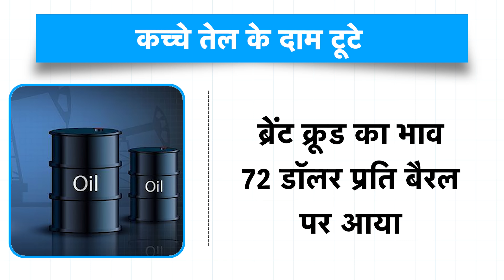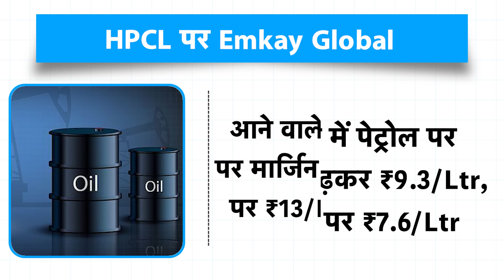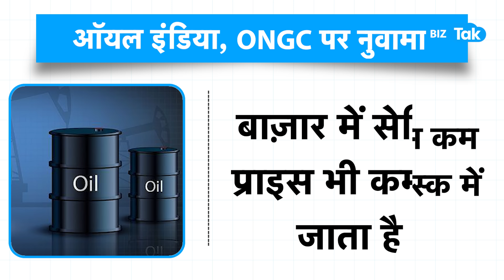Crude Oil की कीमतों में बड़ी गिरावट, इन कंपनियों के शेयर बनेंगे रॉकेट! | BIZ Tak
Good news has come for India. Crude oil prices have fallen sharply. The price of crude oil has fallen to its lowest level in 9 months. The softening of crude oil prices is good news for India. The main reason behind this is that India imports up to 80 percent of its oil requirement. Oil marketing companies are going to benefit well from this. Margins of oil marketing companies may increase. Watch this video for complete information.
BizTak Premium ज्वाइन करने के लिए क्लिक करें .